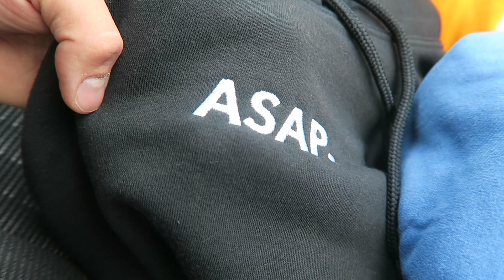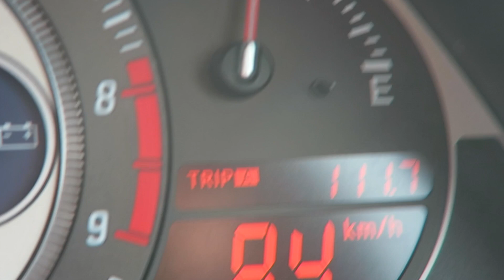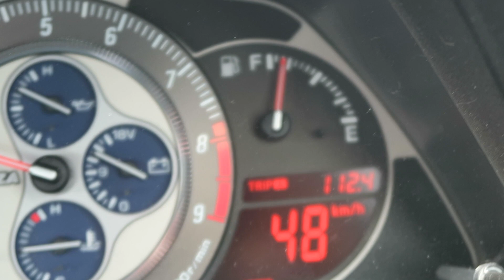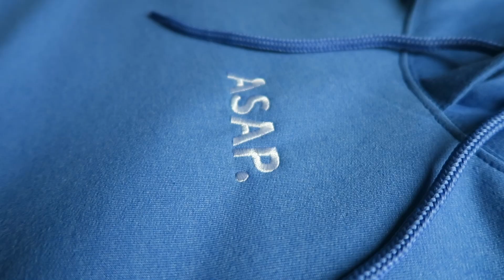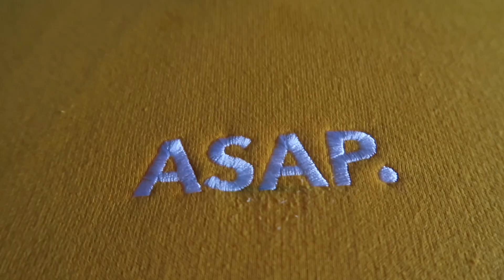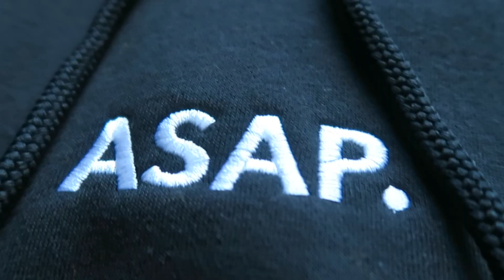i MADE THESE (Vision to Reality)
"Do what you have to as quickly as possible so you can live the way you want to as soon as possible."

Thank you for supporting me! I've always been a creative individual, whether it be through design, clothing, music, art, videos, etc. and i'm excited to be sharing more of that with you.